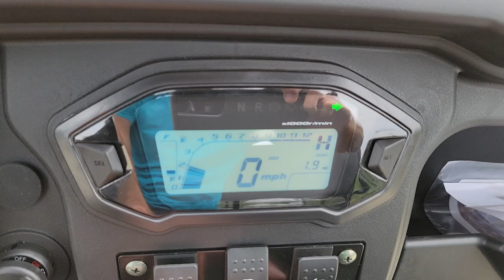Brand New GVX Gas Golf Cart UTV In Stock Today - Gray Color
Check Out The New Gas Golf Cart GVX In Stock Now! 4 Seater For The Whole Family! To View More Electric & Gas Golf Carts!